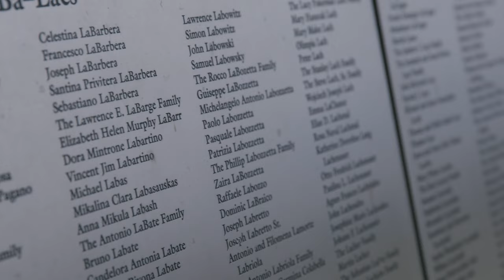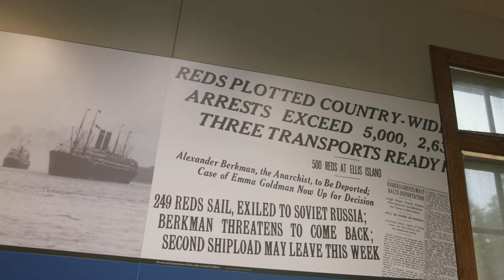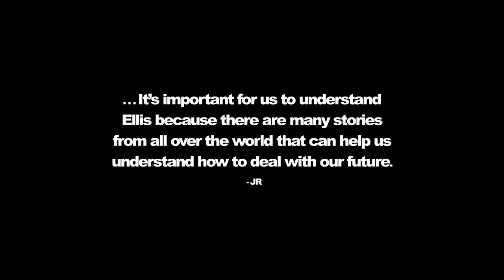Unforgotten: Ellis Island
How History and Access Inspire Personal Connections with the Story of Ellis Island

Episode Summary:  Ellis Island originally opened back in 1892 — as the first point of entry for millions of new Americans — in the heart of New York harbor. Created as our nation's first inspection station for immigration — Ellis was also a medical facility, a detention center, and was completely abandoned, before emerging as a great memorial to diversity and immigration.

Featuring: Stephen Briganti, Stephen Lean, Noah Lumsden, and JR

Featured Partners: Statue of Liberty-Ellis Island Foundation, National Park Service, American Family Immigration History Center,  and JR

Supporting Partners: Brooklyn Arts Council, New York Foundation for the Arts, New York State Council on the Arts, and NYC Department of Cultural Affairs.

Film Location: Ellis Island (New York, NY)
Film Team: Aaron Asis, Jett Cain, Danielle Ricciardi